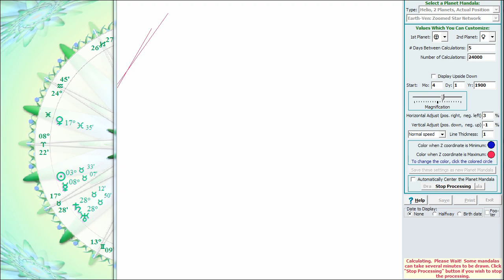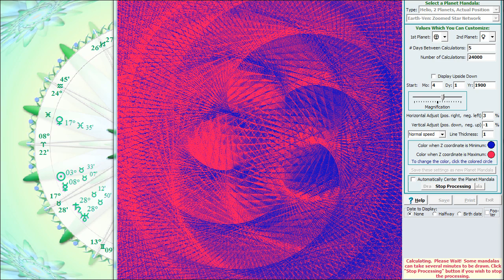Tutorial Astrology Videos by David Cochrane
Examples of tutorial videos that you can find here:
* A Unique Introduction to Vedic astrology
* Software tools for Financial Astrology
* Zodiac sign meanings based on controlled research
* Astronomy for astrologers
* Primary directions, Hellenistic time lords, etc.
* Astrology and prime numbers, the golden ratio, etc.
* Relocational Astrology
* Astrological compatibility
and much more. We plan to continue making commercial-free videos on almost every area of astrology!

The company website for the Kepler and SIrius programs that are used in many of these videos is